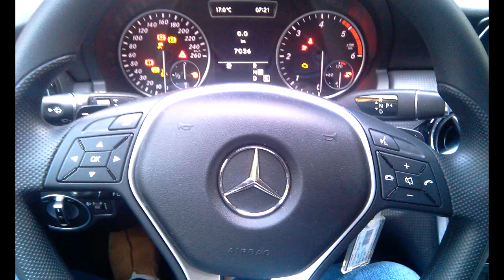Автоевроотпуск,ч.153. Прибытие в аэропорт. Возврат авто. День 15.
День 15.Дорога в аэропорт.